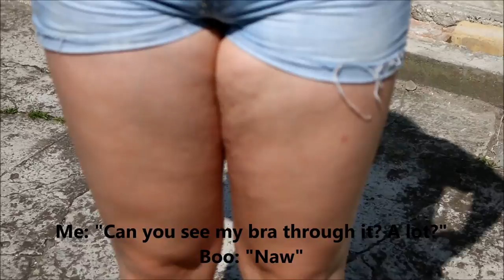♥ Summer LookBook ♥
♥ WATCH IN HD AND OPEN ME FOR MORE INFO! ♥

♥ MUSIC ♥

♥ OUTFIT #1

BornPrettyStore Pearl Earrings (I only used the front part)

♥ OUTFIT #2

Cheap Monday Black Skirt (no longer available, I'll link something similar)
New Look Wedge Sneakers (discontinued, I'll link something similar)
Necklace is a gift from my boyfriend. :)
BornPrettyStore Ocean Earrings in the style

OUTFIT #3

MTWFSS Weekday Purple Leopard Leggings (discontinued, I'll link something similar)

Nail polish: "Ballet Slippers" from Essie

♥ CAMERA & EDITING ♥